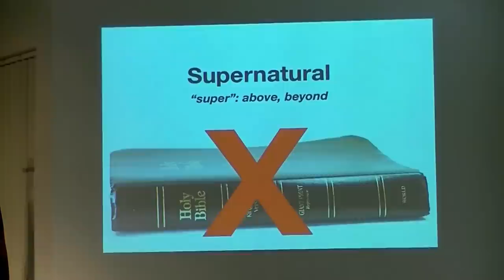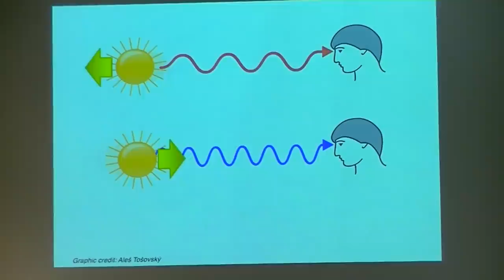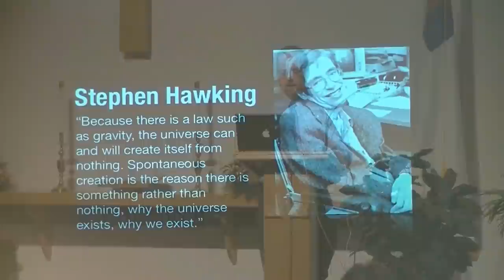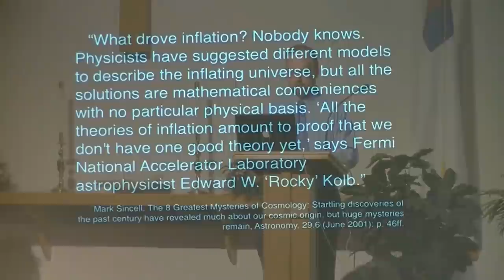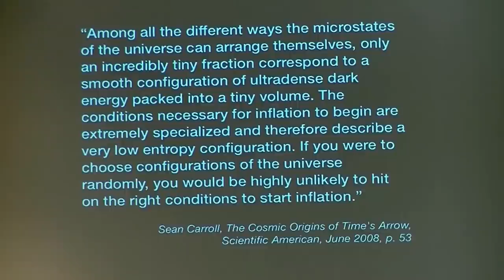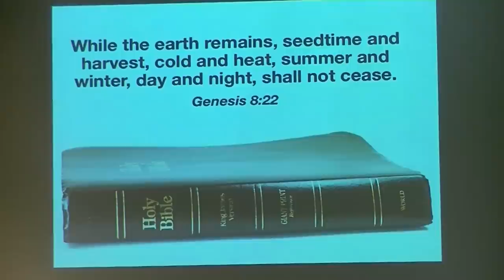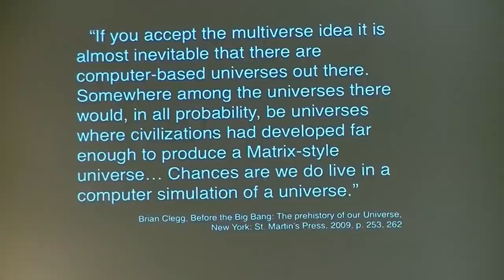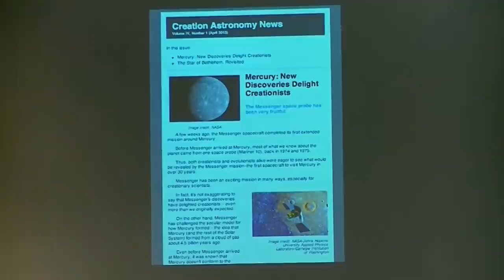Spike Psarris: Debunking The Big Bang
Was our Universe created by God, as described in the Bible? Or did it form itself in a Big Bang event, billions of years ago?

Secular scientists say that the Big Bang model is correct. But a closer examination reveals that this model is riddled with serious problems. It violates important principles of physics, it has absurd implications, and it even contradicts itself. Join us at the October AFSC meeting as we discuss these problems and debunk the Big Bang model.

The speaker, Spike Psarris, has a Bachelor's degree in Electrical Engineering and has done graduate work in Physics. He worked for a number of years as an engineer in the US military space program. He entered that program as an atheist and an evolutionist, and left it as a creationist and a Christian. Today he speaks on creation/evolution, especially as it relates to astronomy, and has published two DVDs on the subject. His website is

Spike presented lectures on astronomy at the annual Seattle Creation Conference in 2013.